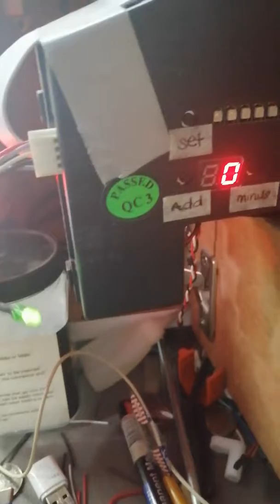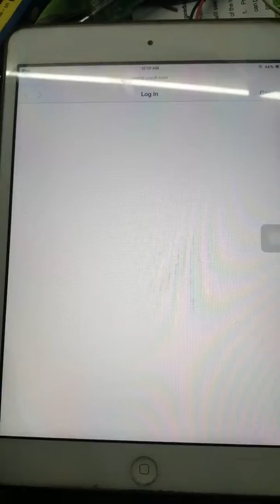set up to usage for cebu opi 1